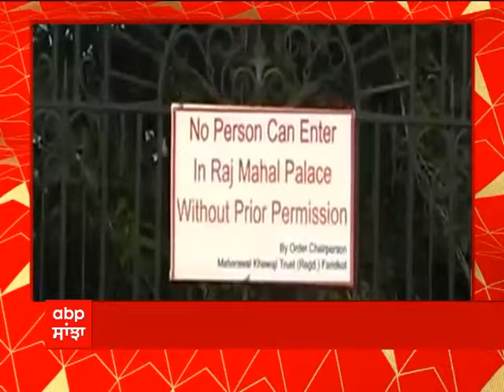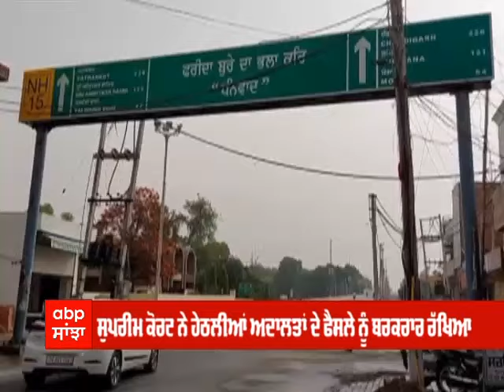ਵੇਖੋ ਅੱਜ ਦੀ Lead Story | abp sanjha